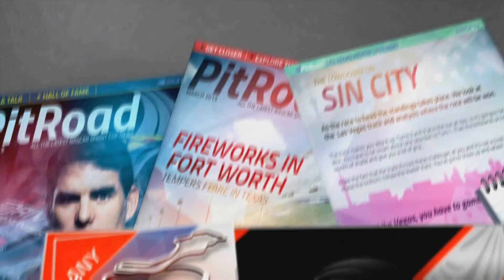Extra Sh!t #9 - NHL 16, NASCAR 15 & Star Wars Battlefront Bloopers/Deleted Scenes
Hope you guys like seeing the stuff that didn't make the cut, if not just tell us! titty out.

Just give that like button a little rub ( ͡° ͜ʖ ͡°)